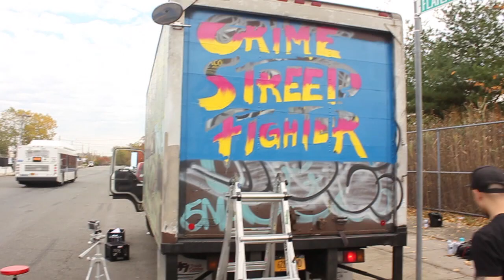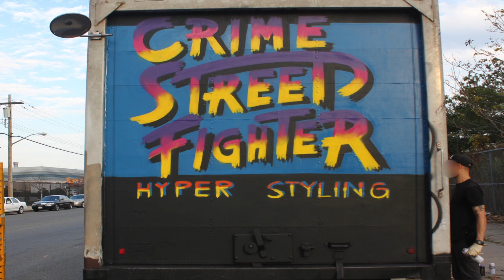GIGS MINUS & DEK "Who Got Style?" Truck Series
Shot By: Brian Camacho & Damien Bielak
Edit By: Damien Bielak